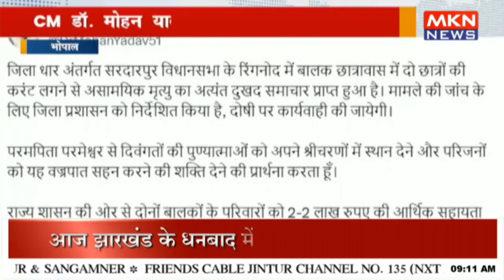हॉस्टल में 2 छात्रों की करंट लगने से मौत